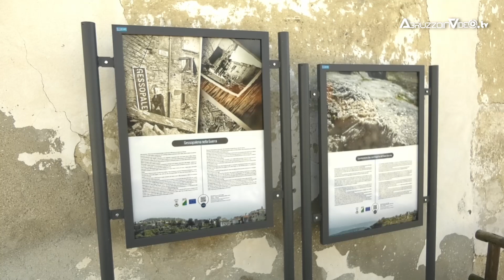Gessi diVini il 10 e 11 settembre 2022 a Gessopalena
Degustazione dei vini di Pretalucente e delle migliori cantine abruzzesi, degustazione di piatti al tartufo e dei migliori prodotti tipici locali, convegni, evento letterario, passeggiata ecologica e tanto tanto divertimento.